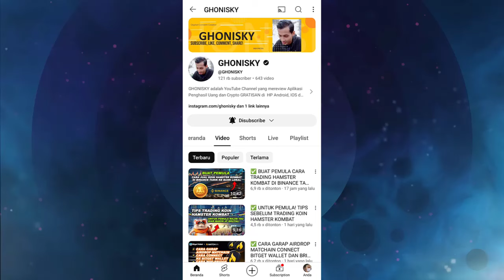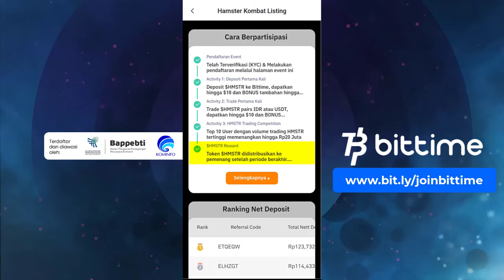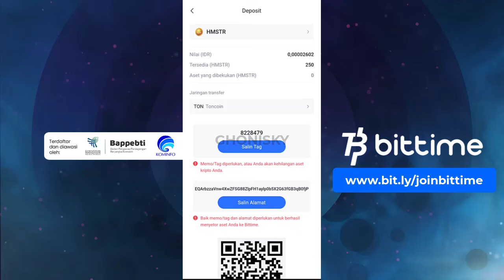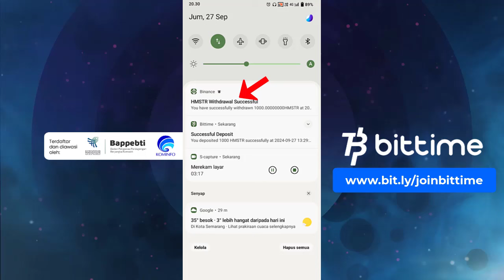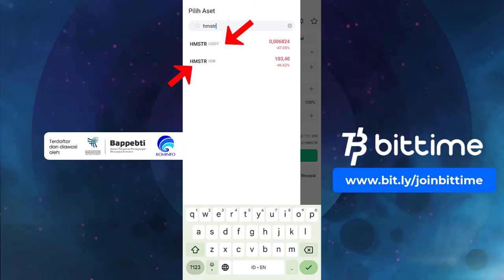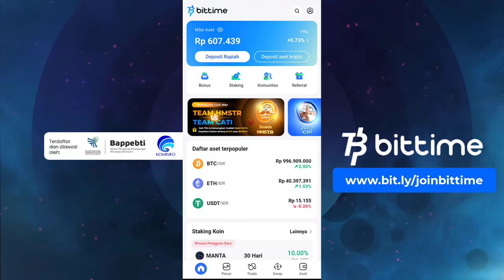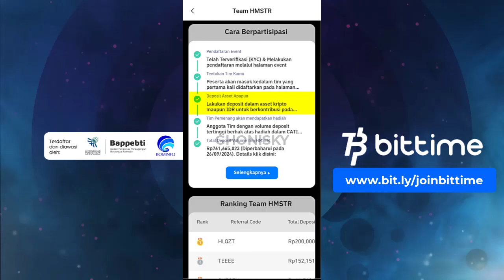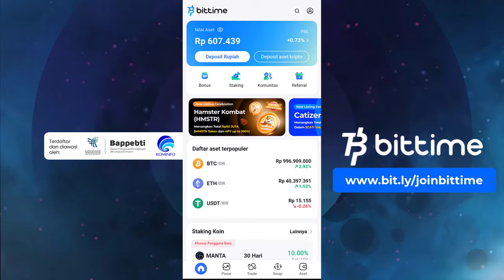✅ KABAR MENARIK! DAPATKAN TOKEN HMSTR DAN CATI SENILAI PULUHAN JUTA RUPIAH DI EVENT TERBARU BITTIME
Video panduan ikutan event terbaru di aplikasi bittime berhadiah token HMSTR dan CATI senilai puluhan juta rupiah, semoga temen-temen yang dapat yah. Buruan check caranya divideo ini, oke. Oh ya.. dalam video ini juga saya ajarkan cara kirim token hamster kombat ke bittime, cocok banget buat pemula.

Video ini hanya untuk tujuan edukasi, hiburan dan bukan untuk anak-anak. Tidak ada jaminan bahwa Anda akan menghasilkan uang menggunakan teknik dan ide yang disebutkan dalam video ini. Ini bukan nasihat keuangan. Tingkat keberhasilan Anda dalam mencapai hasil yang diklaim dalam video ini membutuhkan kerja keras, pengalaman, dan pengetahuan. Kami telah mengambil langkah-langkah wajar untuk memastikan bahwa informasi dalam video ini akurat, namun kami tidak dapat menyatakan bahwa situs web atau aplikasi yang disebutkan dalam video ini bebas dari kesalahan. Anda secara tegas setuju untuk tidak mengandalkan informasi apa pun yang terdapat dalam video ini.